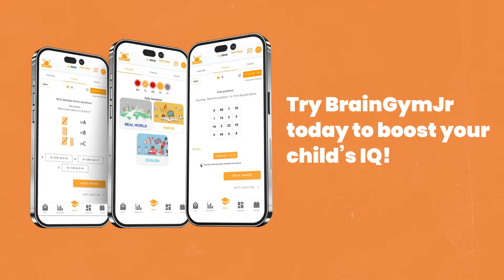Get Smarter With BrainGymJr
Unlock your child's full potential with BrainGymJr. BrainGymJr helps your child get better at English, Math and Real-World concepts by making learning a habit through daily puzzles.

BrainGymJr adapts each puzzle to your child's difficulty level and increases the difficulty as your child starts to perform better. With daily use your child builds a habit of learning and sets themselves on the path to growing smarter.

BrainGymJr has over 50,000 practice questions and we add new questions on a daily basis. We also provide audio stories with interactive questions to help you get better at English by listening to the language being spoken in easy to relate, every day scenarios.

To motivate children, we provide a host of rewards. Children gain badges for completing regular achievements and also earn certificates on completing select learning milestones. In addition to this we provide points for every correct answer and these points can be redeemed for digital toys, pets, avatars and more. What's more, as part of our latest rewards program, your points can now be redeemed on the BrainGymJr Shop for discounts on actual toys, games, book, snacks and even electronic gadgets.

BrainGymJr also provides weekly updates to parents regarding their child's speed and accuracy. Overall, BrainGymJr endeavours to help every child through a daily dose of simple and fun exercise with real-world scenarios which are age appropriate and aligned with learning objectives.

BrainGymJr is available on the web as well as an Android and iOS mobile application. You can learn on the go, anytime, anywhere.

Download and try now